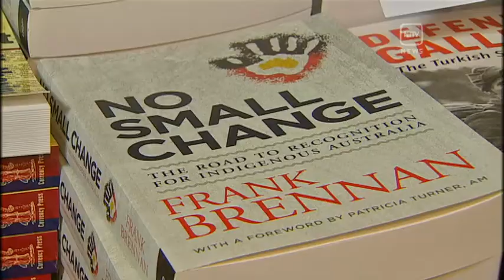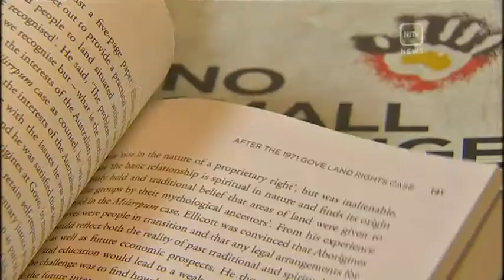Authors Frank Brennan and Kate Howarth on Constitutional recognition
And as the debate around constitutional recognition continues to heat up... two veteran authors have used their latest novels to raise awareness of the importance of recognising Aboriginal peoples as the rightful custodians of the land... Mikaela Simpson has the story.